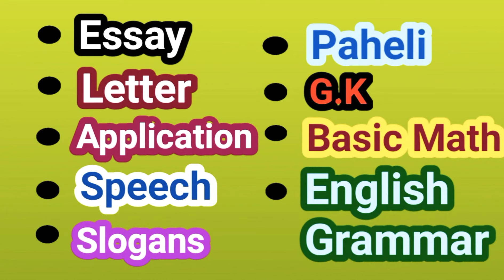Ekapadi karana / ekapadare prakasa kara/ ଏକପଦରେ ପ୍ରକାଶ କର / ଏକପଦୀକରଣ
ekapadi karana ,ekapadare prakasa kara